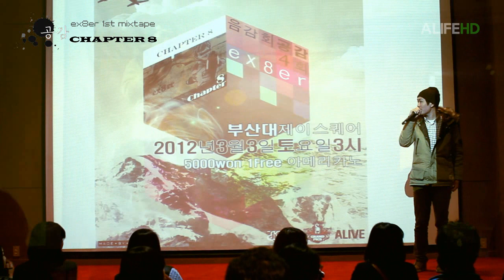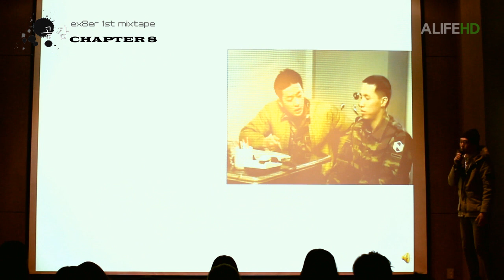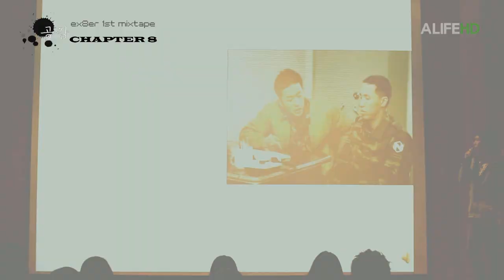ALIVE 음감회 '공감' 4회 ex8er 편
3월3일 부산대 제이스퀘어
음감회 '공감' ex8er편